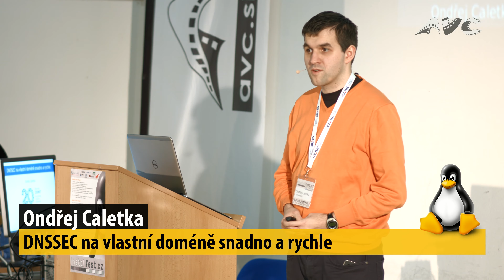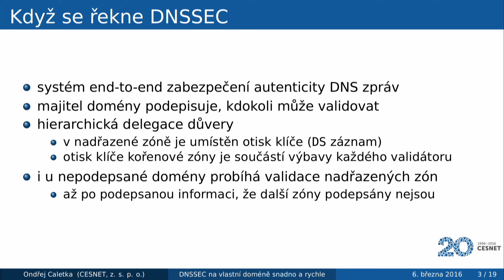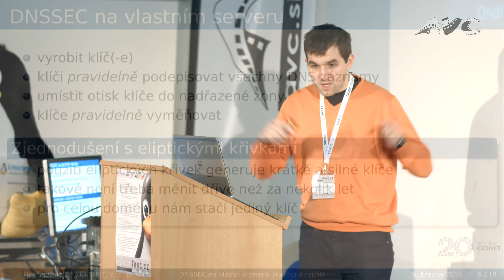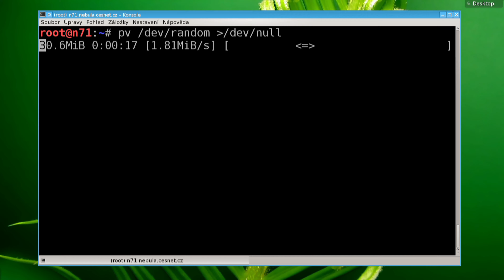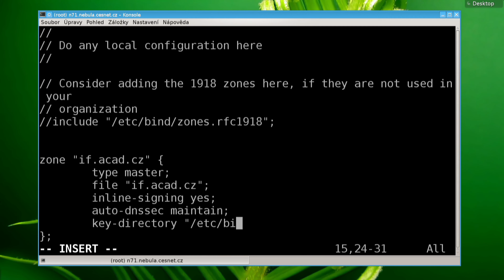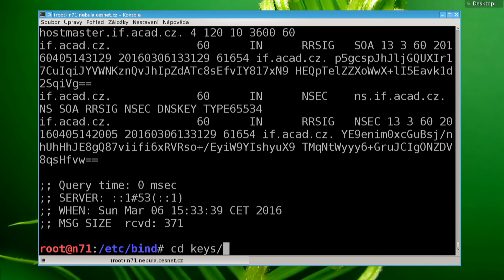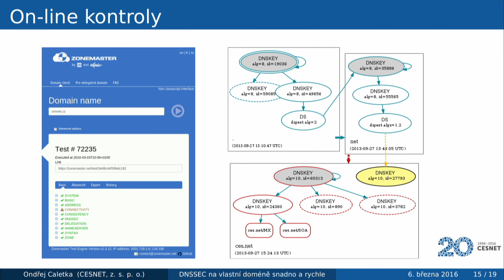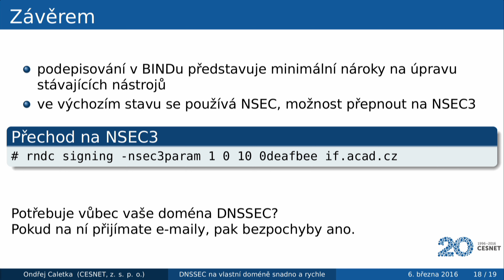DNSSEC na vlastní doméně snadno a rychle (Ondřej Caletka)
Abstrakt:
DNSSEC patří mezi technologie zavedené a roky stabilní, stále je jím zabezpečeno ale jen asi 40 % českých domén. V přednášce bude prakticky předvedeno, že k podepsání vlastní domény už není nutné hodiny studovat všechny technické detaily, ale jde o zhruba stejně složitou činnost jako konfiguraci TLS na webserveru.